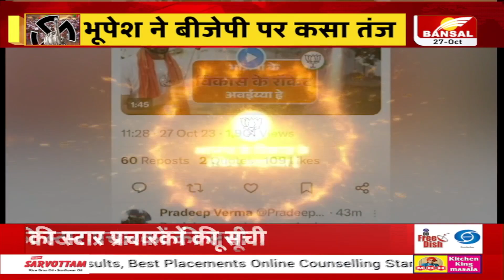सियासत में रॉकेट की रफ्तार, घोषणा बनाम भरोसे की तकरार | CG Politics